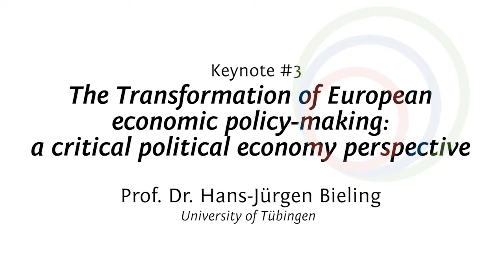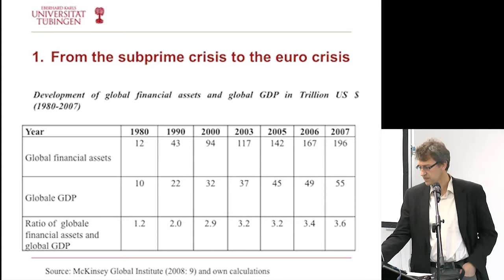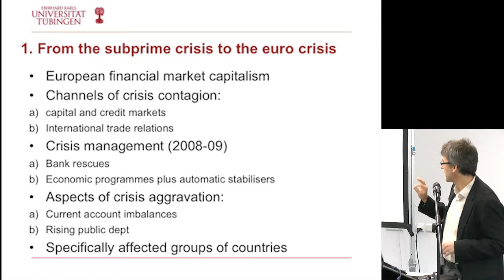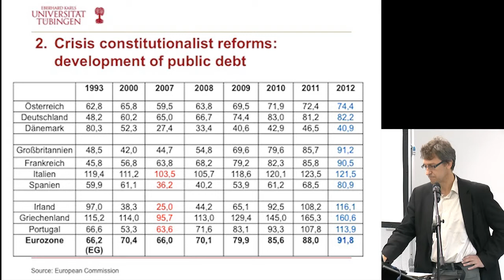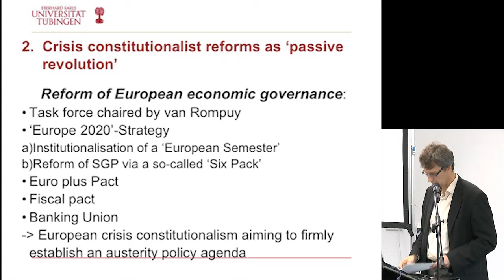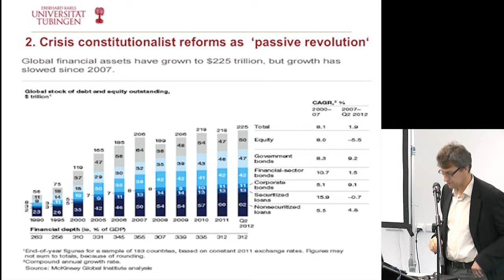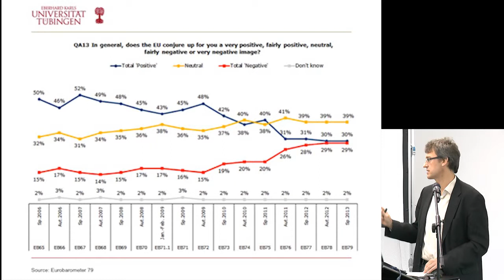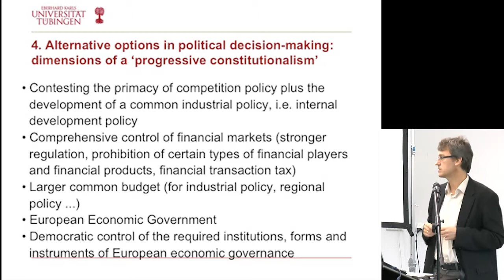Transformation of European economic policy-making | Prof. Dr. Bieling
This keynote has been given at the conference "New economic concepts in the current European crisis".